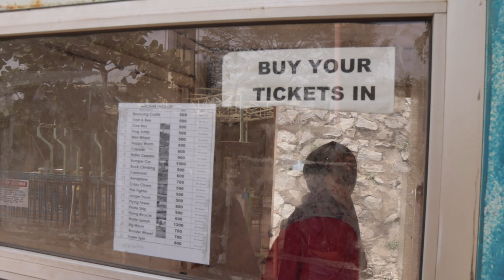I DIDN'T WANT TO COME BACK | Last day of our trip to Abuja MCVlogs#29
Hey Gang! Happy Valentine’s Day! ☺️ Here’s the final part of our anniversary Vlog. Thank you so much for all your love and prayers. We see them and we appreciate all of it. Thank you and I hope you enjoy...

Love,
Marycolette.

ABOUT ME:
Marycolette here! I'm a Media Personality and Nigerian Youtuber based in Lagos. I create Beauty, chitchat and Lifestyle content. WELCOME TO THE FAMILY!

FAQ
- Where are you?
Lagos Nigeria
- What camera do you use?
Canon M50 and Sigma 16mm lens.
- Age?
27
- Editing software